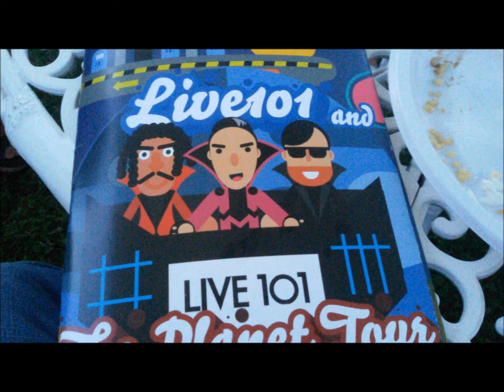Aperitivo a Baveno (Lago Maggiore).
10 agosto 2018. Aperitivo a Baveno (Lago Maggiore).